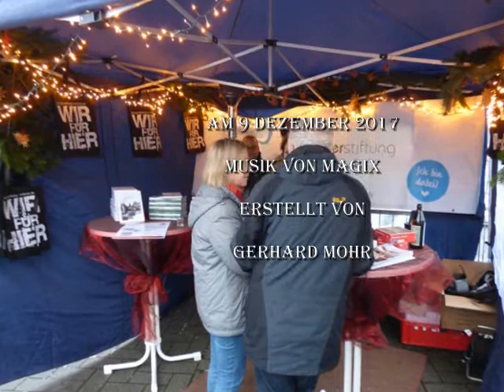Weihnachtsmarkt in Herdecke Kirchende.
Weihnachtsmarkt am 9 Dezember 2017 in Herdecke Kirchende.